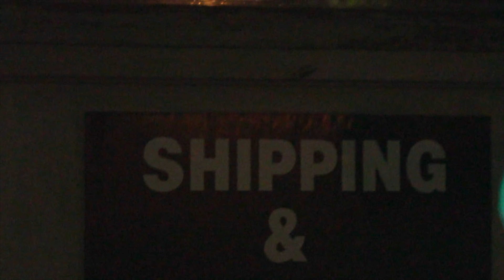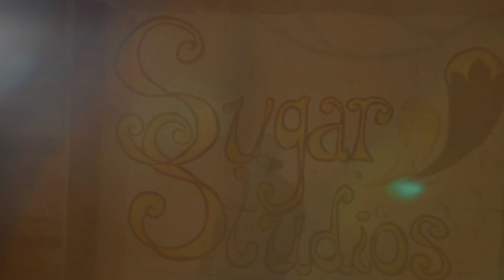Randum Official Video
Fookie Newbill feat. Kellyboi (Random)